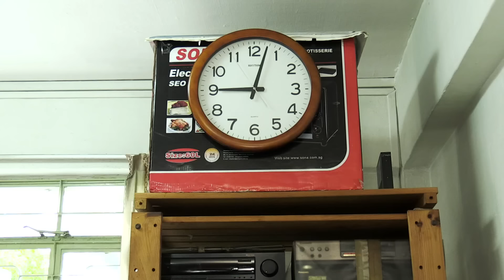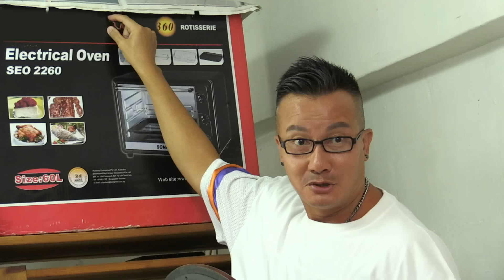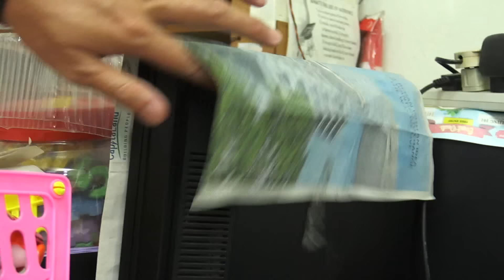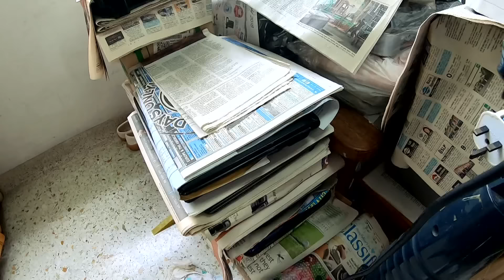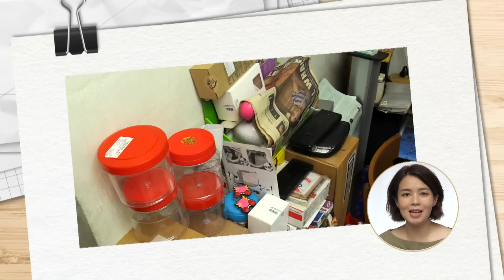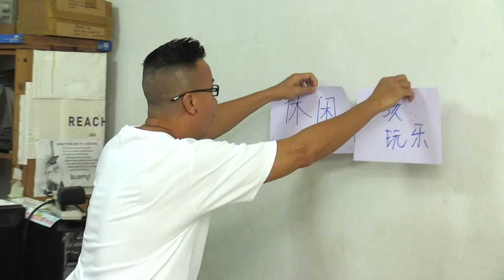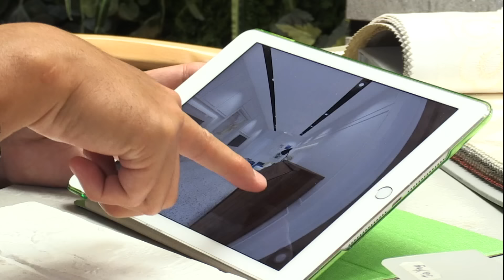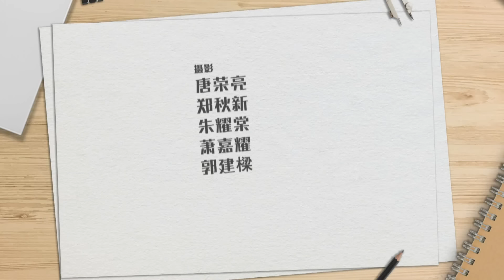House Everything? 家简尘除 S1EP6 | Too Much Stuff or Too Little Space? (ENG/CHI SUBS)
This week's family deems that they are good in organizing and stacking. But what is really the issue that they are facing? Is it due to limited storage space or having too many unnecessary stuff? “另类收纳”的一家，究竟面临着什么样的收纳困扰，需要向专家求助？家里会乱，到底是因为空间太小还是杂物太多？我们又该如何解决收纳空间不足的问题？

👋 Welcome to Mediacorp Entertainment, your favourite channel for the latest and the best of local entertainment series in English, Mandarin, Malay, and Tamil. We're part of Mediacorp, Singapore’s biggest content creator and national media network, bringing you awesome and award-winning TV shows, radio stations, and digital platforms for all your entertainment and news needs. Want more entertainment? Check out even more series for free on mewatch!